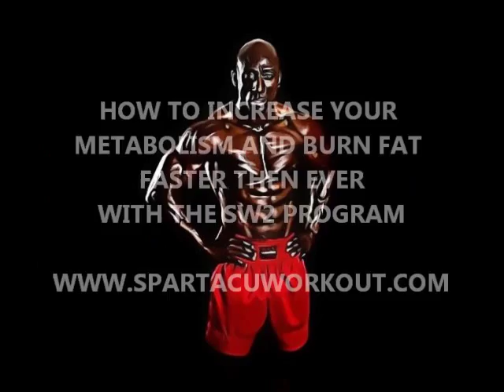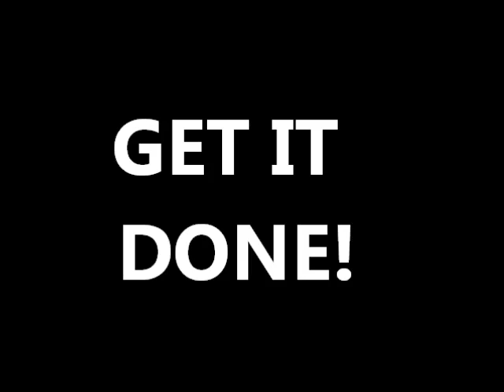Training Workouts: HOW TO INCREASE YOUR METABOLISM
Training Workouts: How to increase your metabolism Funk talks about how to increase your metabolism for FAT LOSS while building LEAN MUSCLE

 FREE WORKOUT AND NUTRITION PROGRAMS